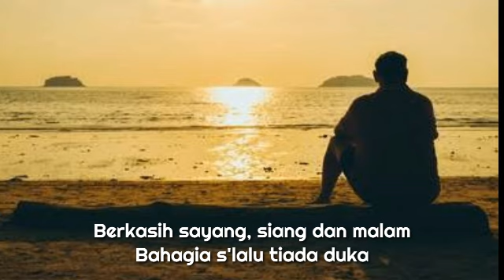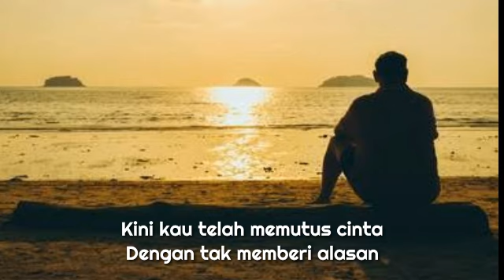Alfian - Kasih Kembalilah